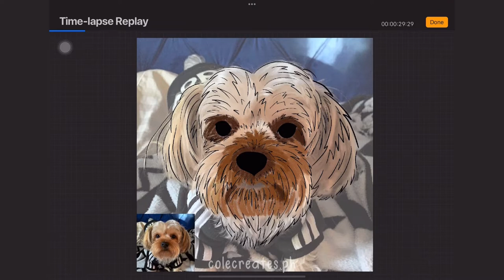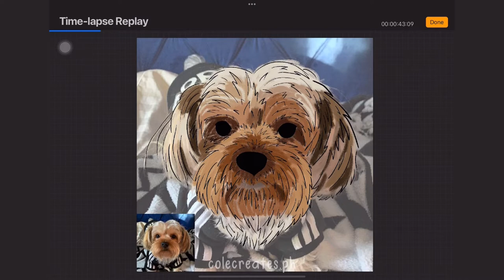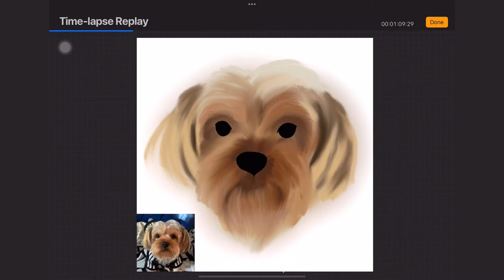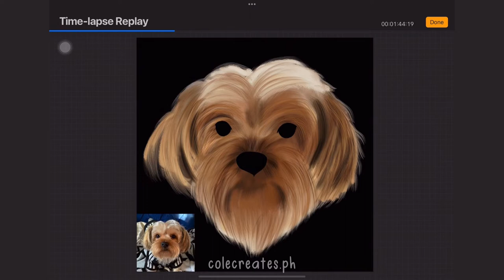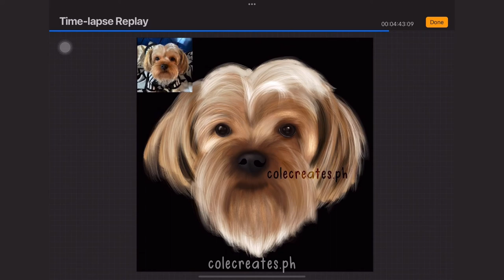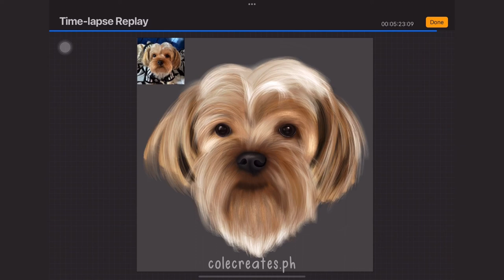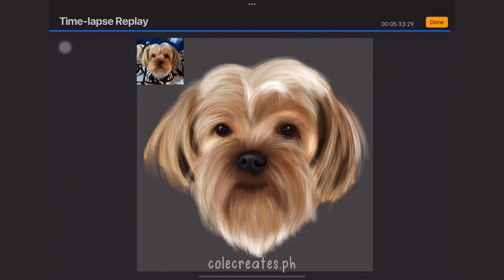🎨 Semi-Realistic Dog Digital Portrait Time-lapse on Ipad Pro M1 & Apple Pencil 2 | Procreate 🌼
Hi! I currently working on commissions and custom orders on our shop and I'm still trying to finish editing our next vlog (Sticker Haul ft. Local Artists) 💙

Since I wasn't able to upload this week, here's one of the commissioned art piece I worked on. It's a timelapse of how I made a semi-realistic dog portrait of Hailey (Yorkie) 🐾